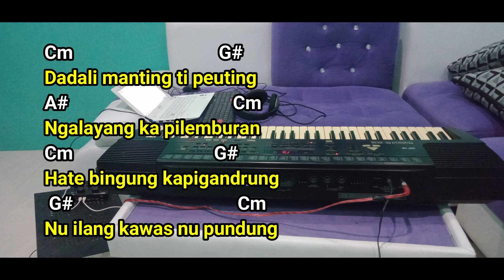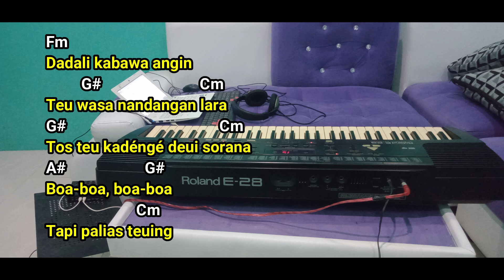Dadali Manting (H. Darso - Legend lagu sunda)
Artis/Penyanyi : H. Darso
Cipt. : Uko H.